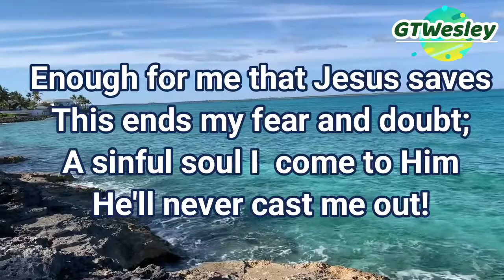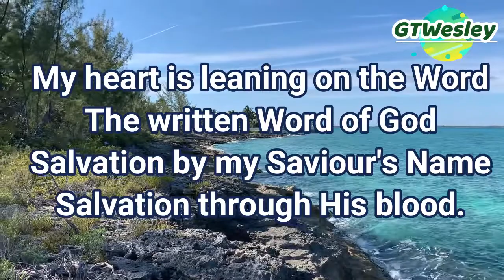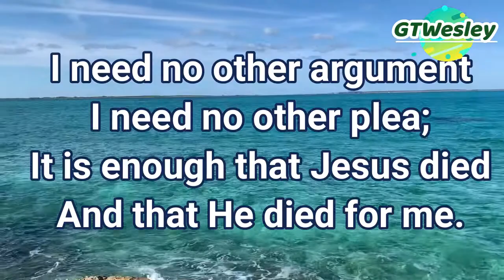Drive By Faith! Rev Lester May 7, 2021